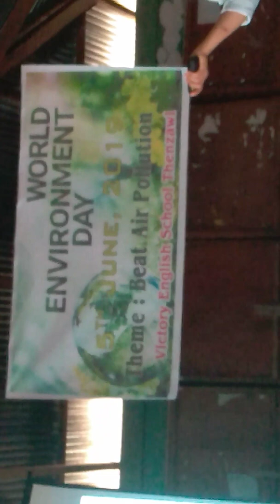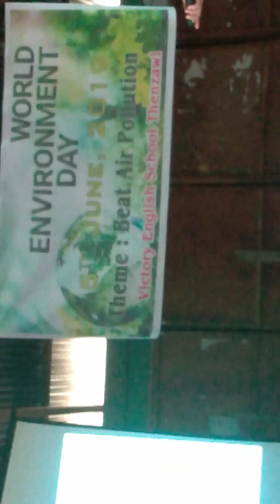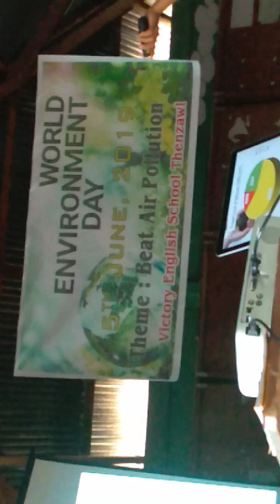World Environment Day 2019 @Victory English School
VES, along with the DFO Office, Thenzawl is hosting World Environment Day Programme